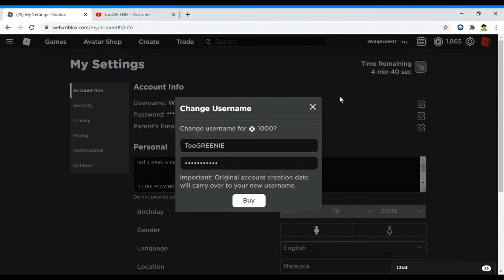I Changed my ROBLOX username!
Press F to pay respect
1 Like = 10 Robuxs for me.
                          I
                          I
                          I
                          I
                         V
     ʟᴇᴀᴠᴇ ᴀ ʟɪᴋᴇ ᴀɴᴅ ꜱᴜʙꜱᴄʀɪʙᴇ ❤

𝗙𝗼𝗹𝗹𝗼𝘄 𝗶 𝗴𝘂𝗲𝘀𝘀..